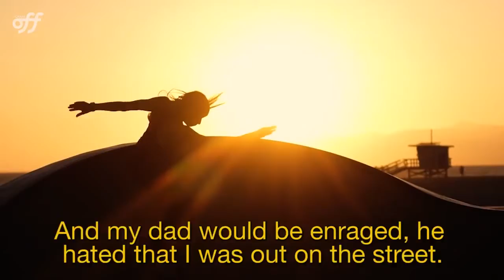TVSeries | Tales Of Adventurous Women | Dir. Luiza de Moraes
TV series directed by Luiza de Moraes.